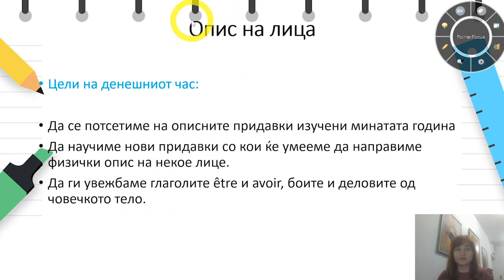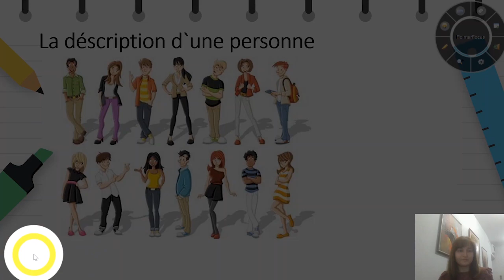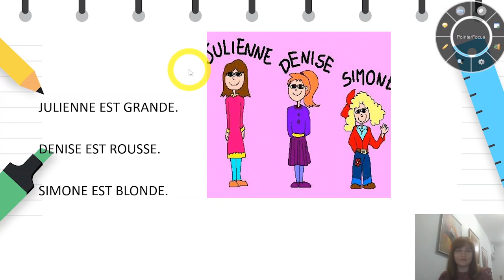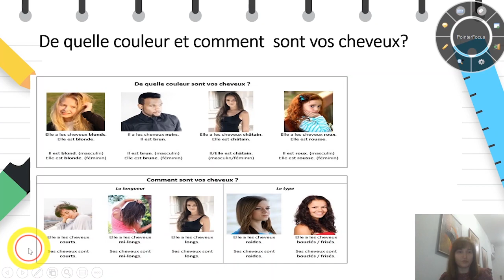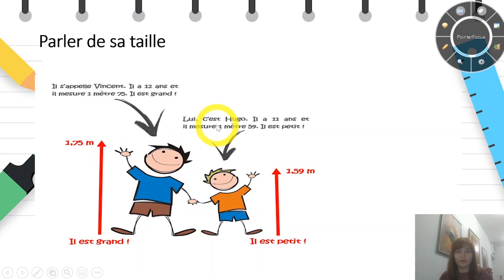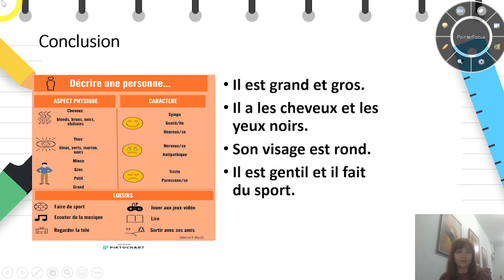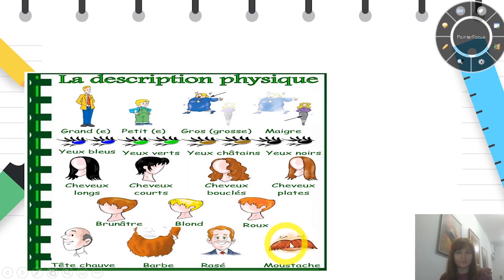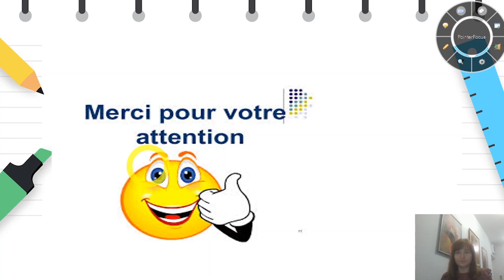VII одделение Француски јазик Опис на лица